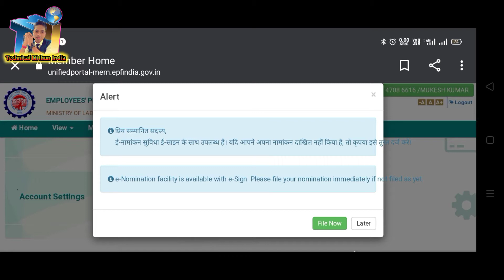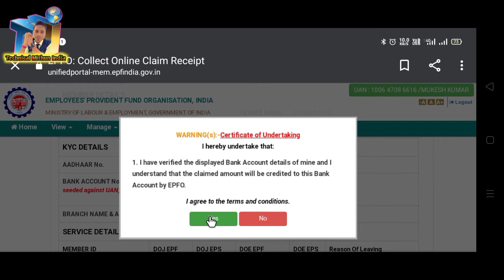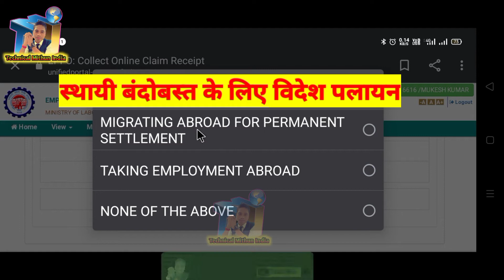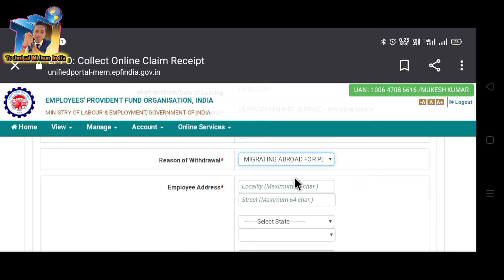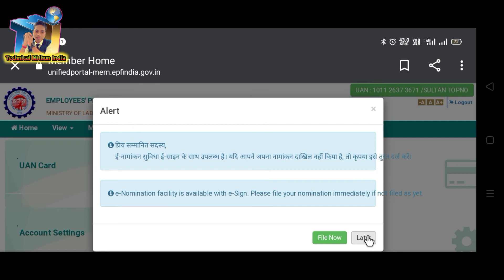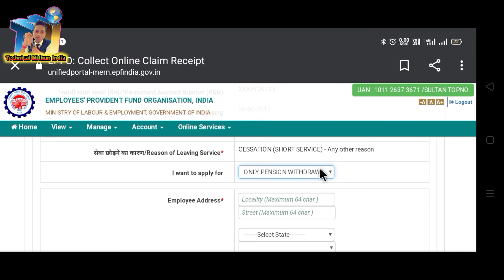Migrating Abroad For Permanent Settlement | Taking Employment Abroad | PF 10c Withdrawal New Update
pf reason of withdrawal

pf withdrawal reason migrating abroad for permanent settlement

pf withdrawal reason taking employment abroad

pf withdrawal reason getting married

pf withdrawal reason none of the above

pf pension form 10c withdrawal reason

reason of withdrawal form 10c

pf pension reason of withdrawal kya select kare

mithun das